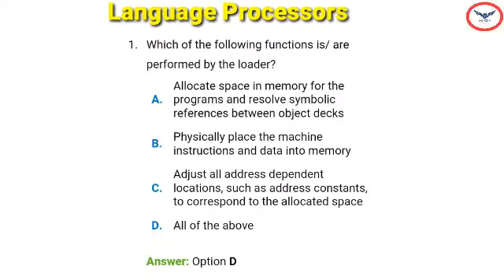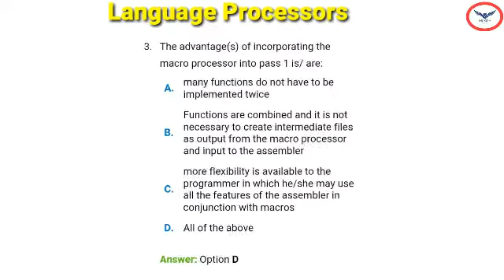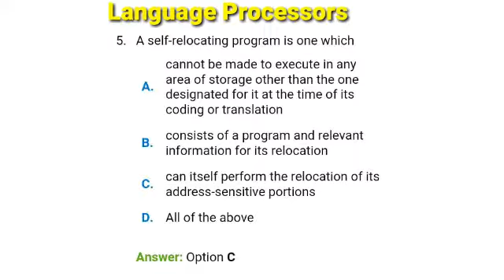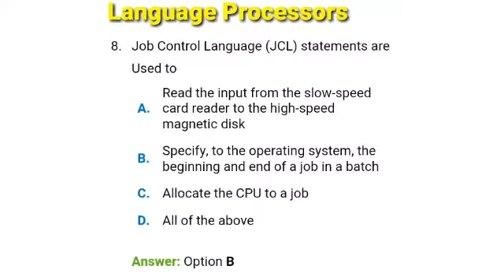Computer Science Eng | GATE Exam | Language Processer | Part 1 | Interview Q & A.